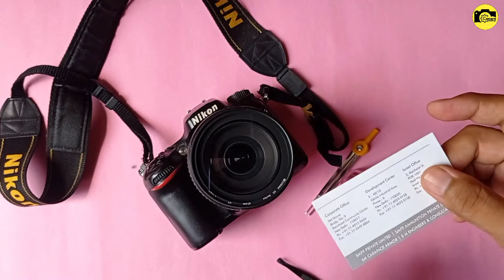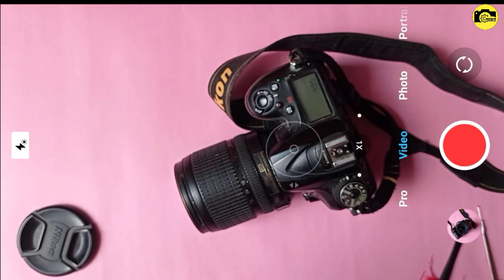how to clean lens fungus at home | Clean Fungus Nikon 18-105mm F3.5-5.6G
how to clean lens fungus at home | Clean Fungus Nikon 18-105mm F3.5-5.6G  @camera settings

About:-
how to clean lens fungus
Cleaning FUNGUS from vintage lenses
how to clean dslr lens
nikon 70-300mm lens fungus cleaning
canon 18-55mm lens fungus cleaning
nikon 18-55mm lens fungus cleaning
Cleaning Lens Fungus
Fungi of Nikon 18-105mm
How to Remove Fungus from a Camera Lens FAST & EASY
clean lens fungus at home
how to clean dslr lens at home
how to clean lens fungus at home
how to clean camera lens
in hindi
camera cleaning
camera servicing
camera lens cleaning
dslr lens cleaning
200d canon
clean camera lens
Cleaning Nikon 18-105 VR ED (Dx) lens